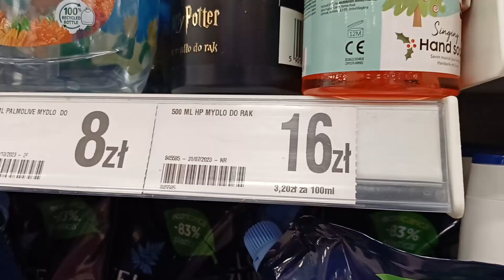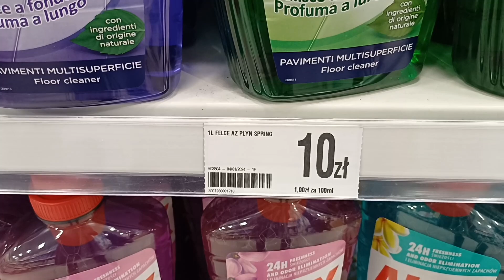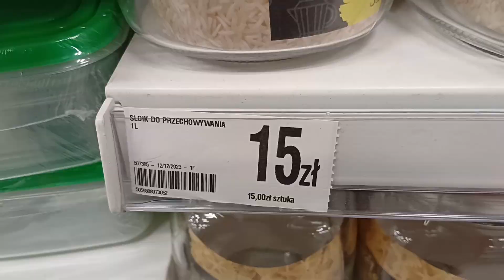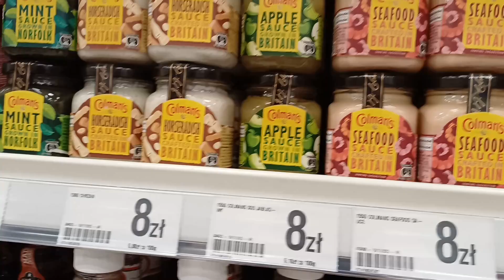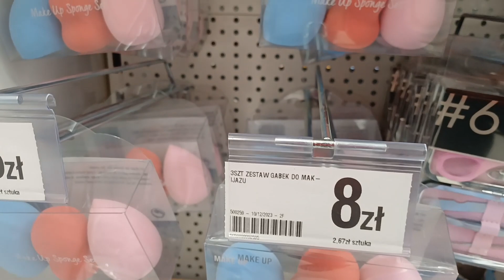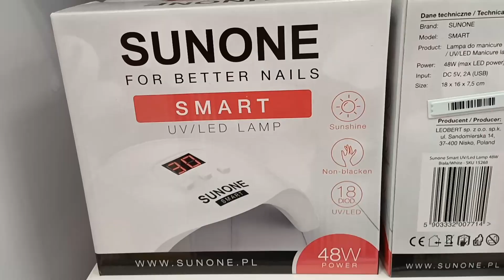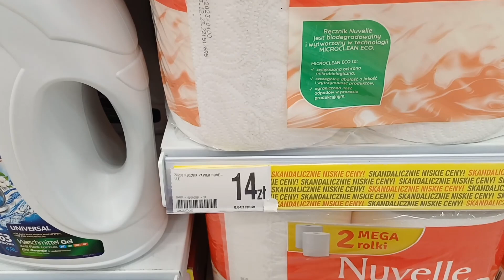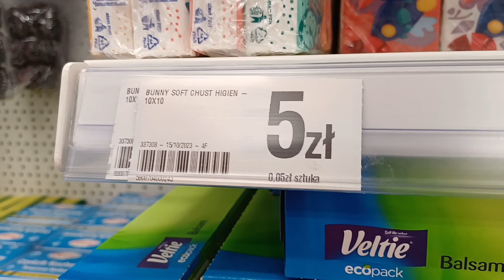DEALZ❗HIT❗❗PAPIER O ZAPACHU JAGÓD❗LAKIERY DO PAZNOKCI❗PŁYNY DO PŁUKANIA❗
Zachęcam do pozostawienia po sobie komentarza, łapki w górę a także subskrypcji ;)
Miłego oglądania!